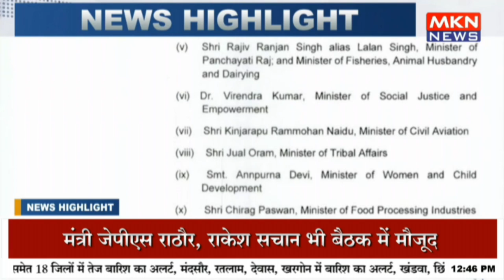केंद्र ने नीति आयोग की नई टीम बनाई